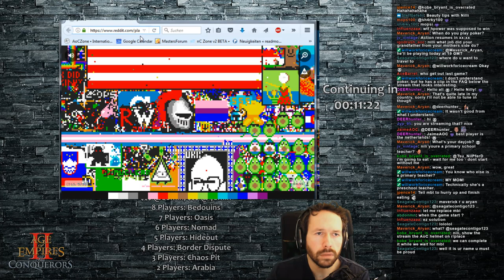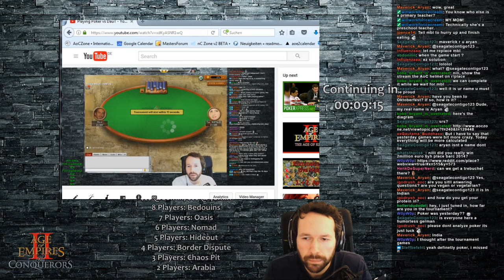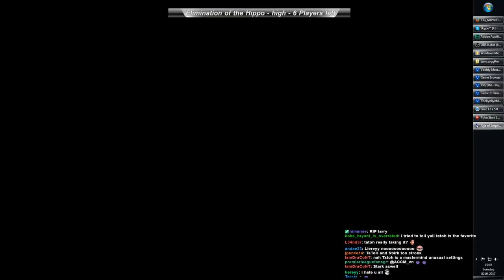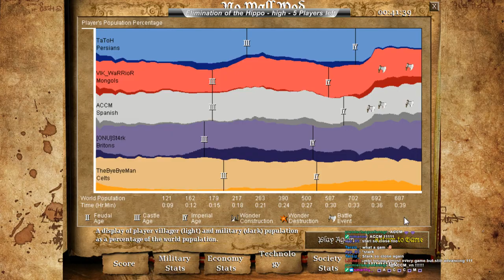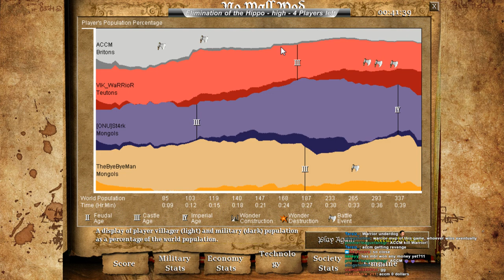Elimination of the Hippo - DauT, Liereyy, TaToH, st4rk, MbL